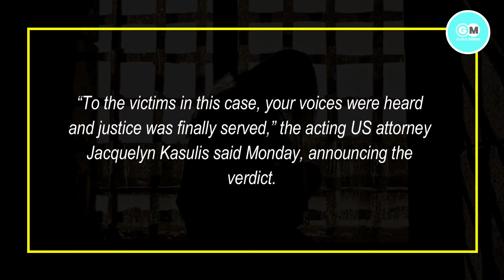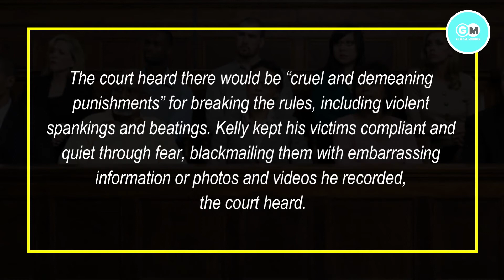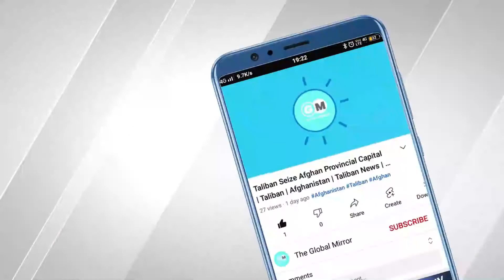R Kelly found guilty on racketeering and sex trafficking charges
Video Title :-

Video Description :-
A jury has found the R&B superstar R Kelly guilty of being the ringleader of a decades-long racketeering and sex trafficking scheme that preyed upon Black women and children, for full report watch the video.